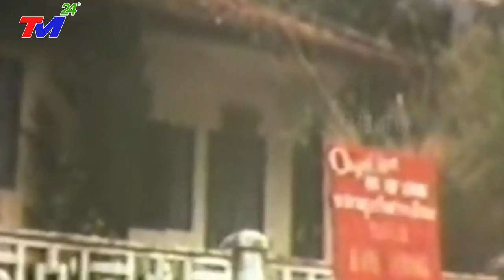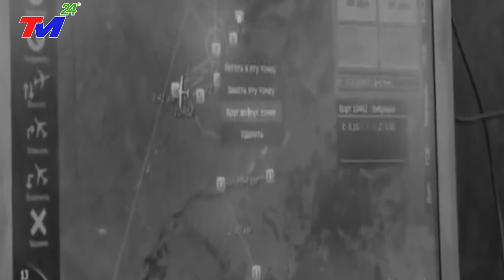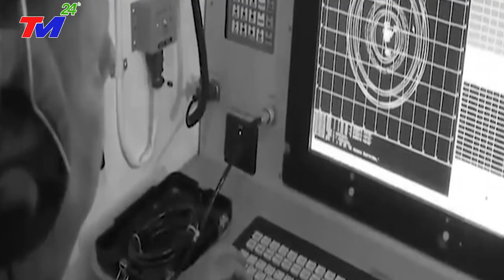Trung Quốc SÔI MÁU Khi Bị Đặc Công Việt Nam Phá Hủy Đài Radar 10 Triệu Đô Khủng Nhất